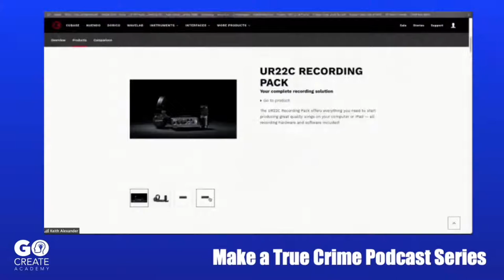How to make a True-Crime Podcast Series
Today's session features Steinberg Product Specialist - Keith Alexander. Keith reveals his top tips and tricks to create great sounding podcasts!